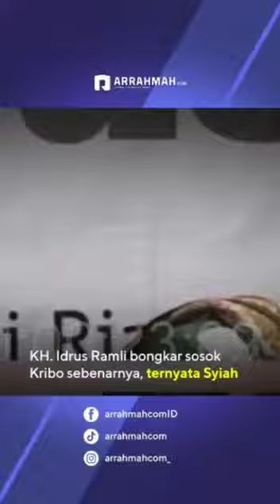KH Idrus Ramli menguliti si Kribo syiah